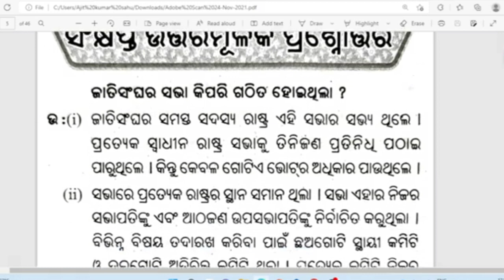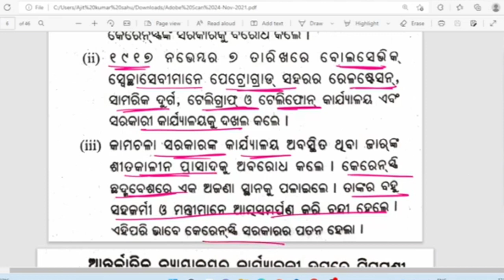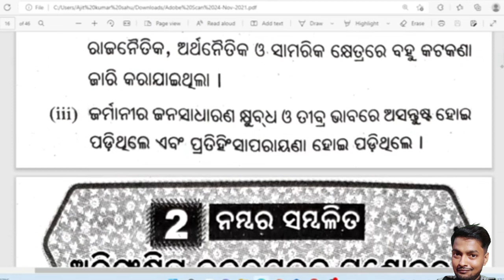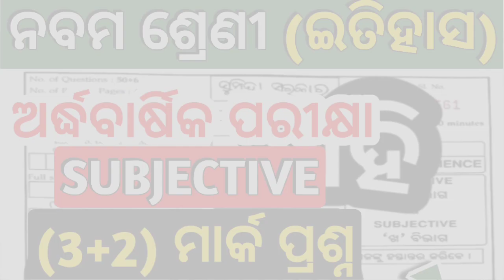9th class exam 2023 social science subjective question ll ସାମାଜିକ ବିଜ୍ଞାନ Question paper 2023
9th half yearly question paper 2023

class 9 social science subjective question answer

9th class social science subjective question 2023

9th class exam 2023 social science subjective question

class 9th history subjective half yearly question paper

9th class history geography subjective question answer

9th odia half yearly question paper

class 9 half yearly pariksha

class 9th half yearly exam paper social science

9th half yearly geography question paper

9th class half yearly pariksha

class 9 half yearly pariksha question

class 9th half yearly exam paper social science 2023

class 9 social science half yearly question paper 2023

9th std social science half yearly question paper 2023

class 9 history half yearly question paper

9th class half yearly pariksha

9th class ardhvarshik paper 2023